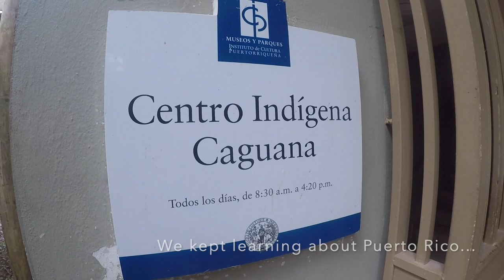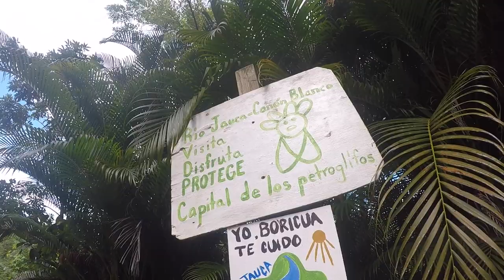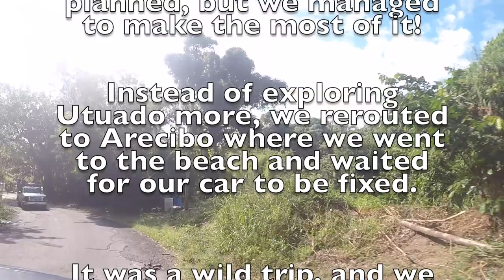Puerto Rico Road Trip, Exploring from San Juan to Utuado! - The Traveling Tacos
In November, 2020 The Traveling Tacos traveled down to Puerto Rico to unwind and unplug for a nice, relaxing long weekend. We booked stays in San Juan and Lago Caonillas in Utuado and had the most unbelievable time exploring through the rainforest jungles on our way up the mountains.

We spent the weekend eating the most incredible food (including LOTS of Mofongo!), touring coffee farms, and learning all about the land and the native Puerto Ricans, The Tainos.

It was a vacation from heaven, that was until we got a flat tire!!! We made the most of what we could, but it definitely changed our trip and kept us from exploring more, but we still loved what we saw and can't wait to come back!

Read about the INCREDIBLE meals we had all over the island, here in our food review

Do you wonder if it is safe to travel to Puerto Rico in 2020? Or what conditions the roads are in after the hurricanes? Watch our "Driving Across Puerto Rico" video

Song "Merry Bay"
by Ghostrifter